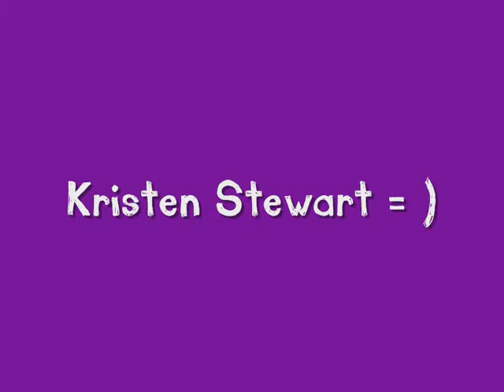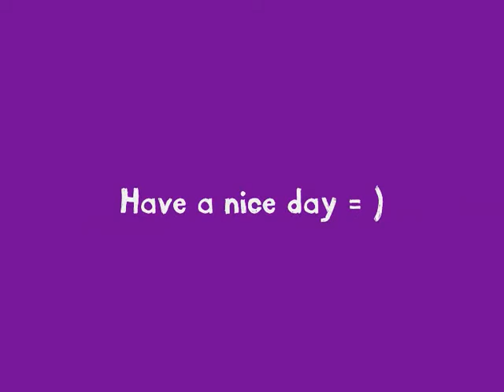Happy Birthday Kristen Stewart =D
This video is dedicated to Kristen Stewart, and I wish her a Happy Birthday !!
"That the biggest star the world enlighten you now and always, this day is unique, happy birthday."